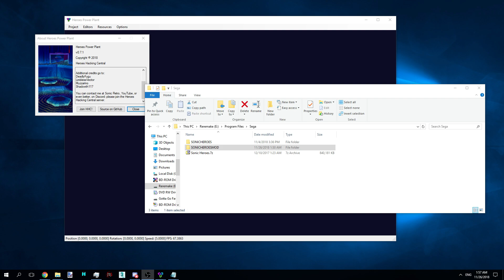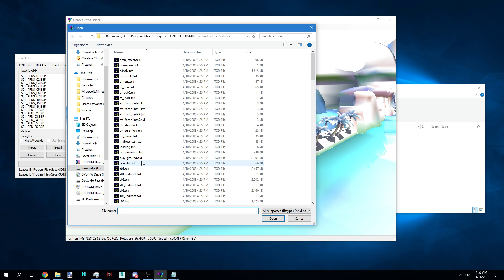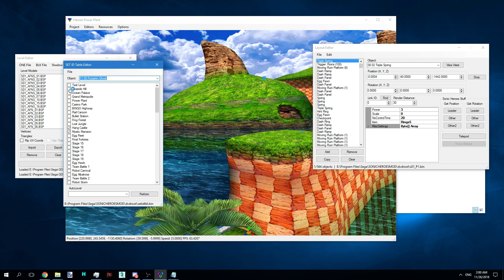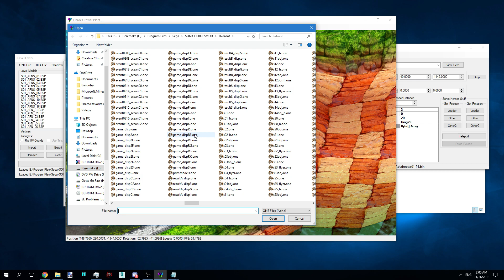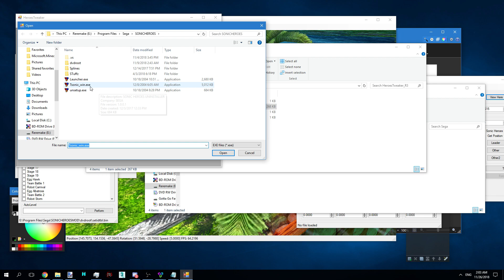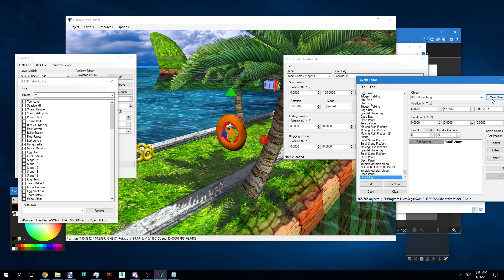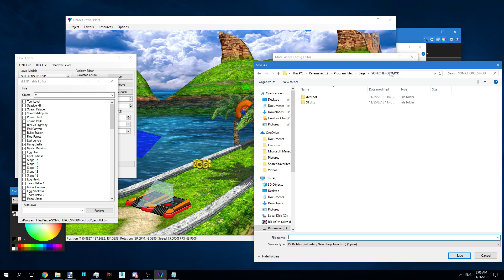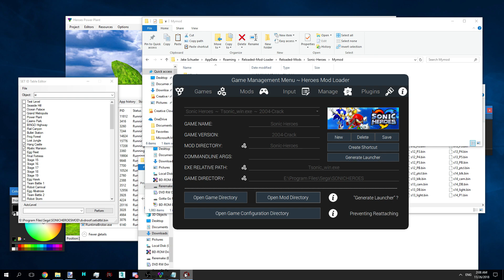Sonic Heroes Modding Guide Part 1 - Basic Setup, Spawns, and Object Layout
Feel free to come to the discord if you want to ask questions and learn more! We've got a lot of people who'd really like to see more of these mods. Also, while I'll probably cover it in another video, this is the basis for Shadow the Hedgehog modding as well at the moment. It's not quite the same, but it's a very similar workflow.

Please suggest things you'd like to see explained in the comments!